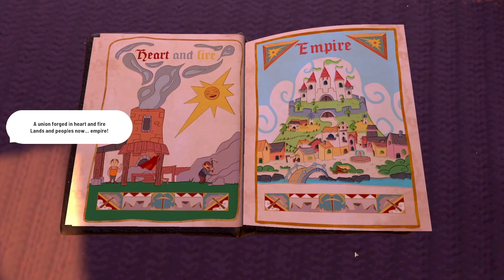Marrwige!- Fabledom - Welcome to Beargard - Finale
This cute little city builder with a fairy tale like theme cross my path so I decided to play it. It has a unique flavour and quirky way about it. Lets check it out together!